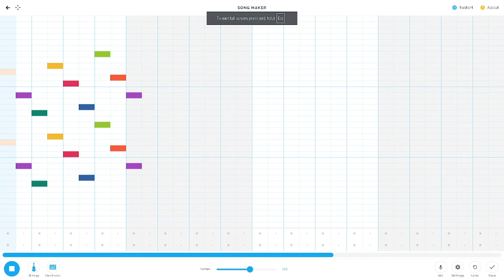I made 50 Cent's "Candy Shop" in Chrome Music Lab!